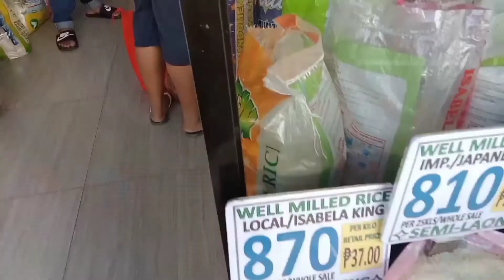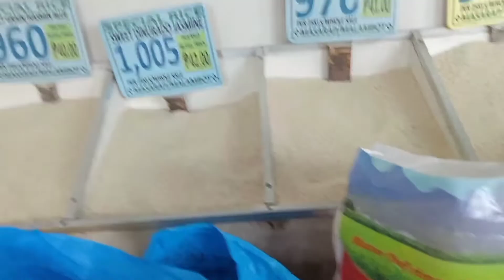Dito lang pala murang bilihan ng bigas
murang bilihan ng bigas
cheap price rice store
store cheapest price
rice cheapest price